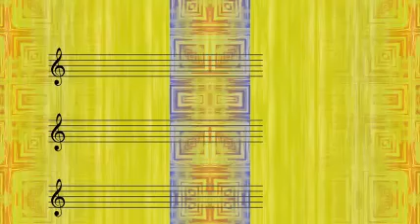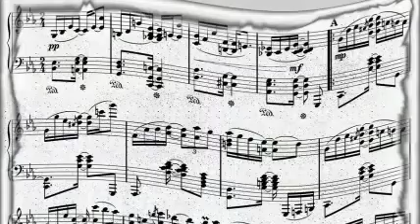Johnny Moore's Three Blazers - You Are My First Love